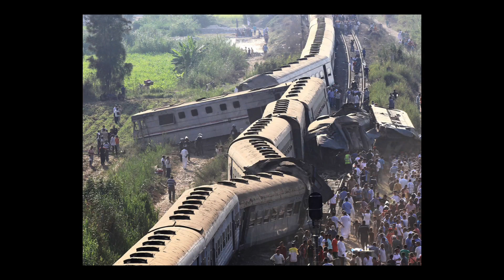3 2 1 GO meme but it’s every train crash